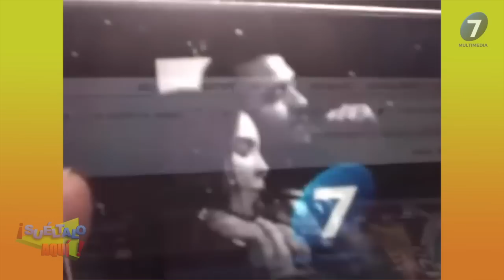Belinda y Nodal ¡Contagiados! / Multimedia 7